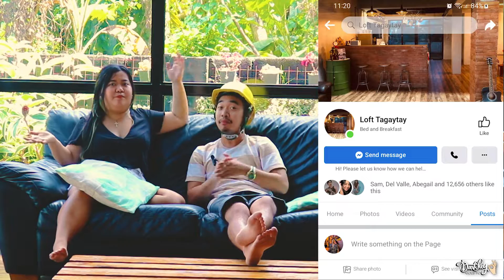TAGAYTAY STAYCATION - INDUSTRIAL-THEMED AIRBNB at Loft Tagaytay Mendez Cavite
Welcome to your favorite Travel and Food review channel, DarShey GoesTo! Today's staycation video, we will stay in an industrial-themed Airbnb. Get amazed with Loft Tagaytay's unique interior design that is ideal for a house party and prenup shoot. Yes, the whole place is yours! You can do everything you want. Let's have a quick virtual Airbnb tour and explore its unique features!

GOTTA LIFE US BEING INFORMATIVE:

Loft, in architecture, upper space within a building, or a large undivided space in a building used principally for storage in business or industry.

Tagaytay is a popular holiday town south of Manila on the Philippine island Luzon. Known for its mild climate, it sits on a ridge above Taal Volcano Island, an active volcano surrounded by Taal Lake.

In case you missed the important details in this video:
Resort Name: The Loft Tagaytay

Book/Inquire Here: 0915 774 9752

ABOUT US

DarShey stands for Darwin and Hershey. We are a Filipino travel and food vlogger who loves to explore different travel destinations and eat delicious food that we can find! Our objectives are to share travel tips and epic food reviews to make your travel and food cravings unforgettable.